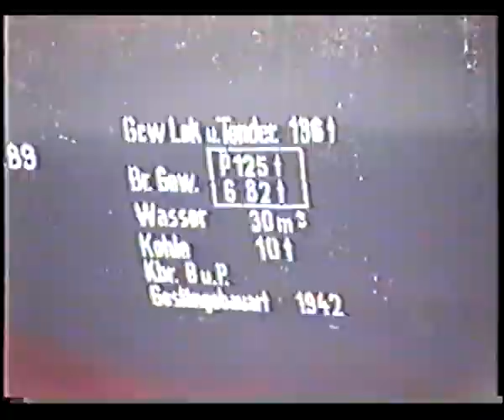52er im Bw Braunschweig 1989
52er im Bw Braunschweig 1989